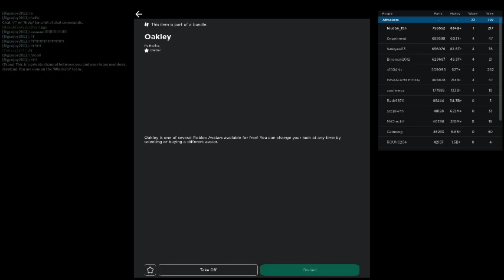Russia Car Crash Compilation 8502